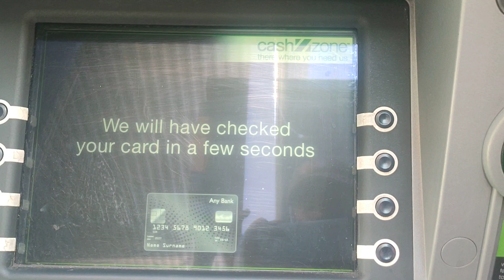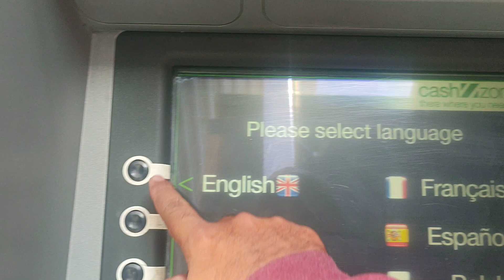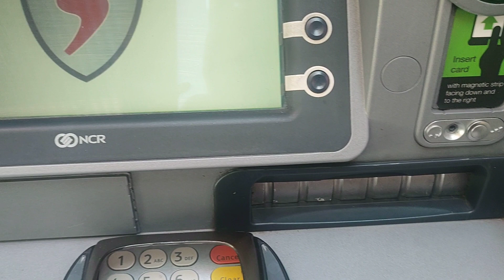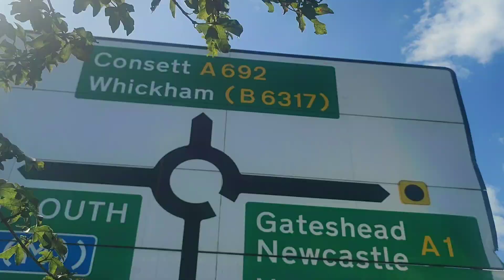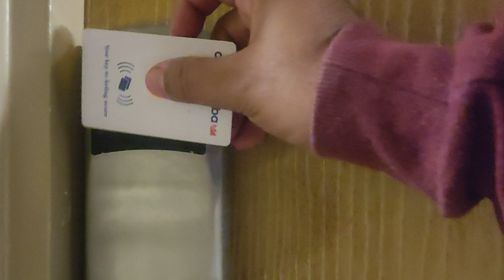Barries 🍒 and ATM vlog